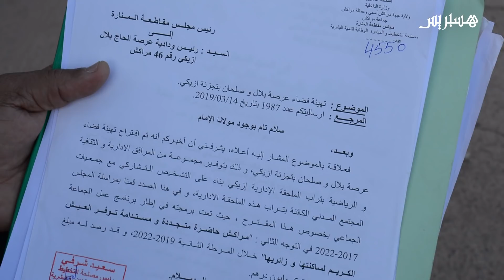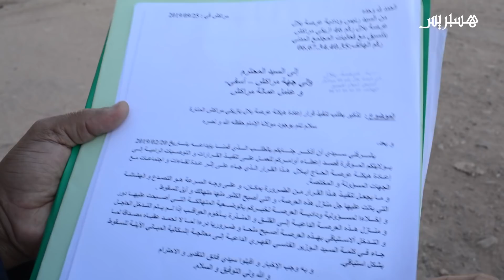ساكنة عرصة بلال بمراكش تنتظر تأهيل البنية التحتية منذ عشرات السنين